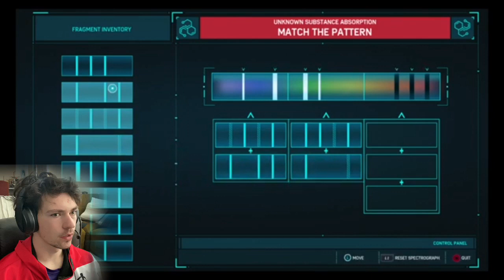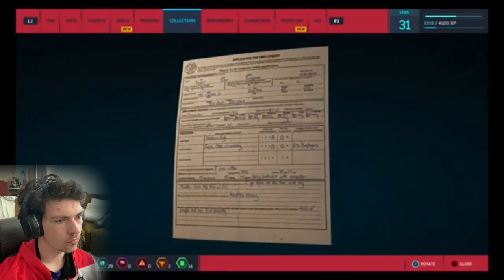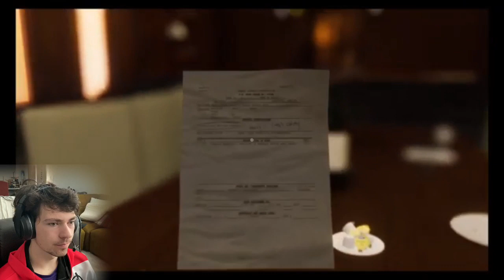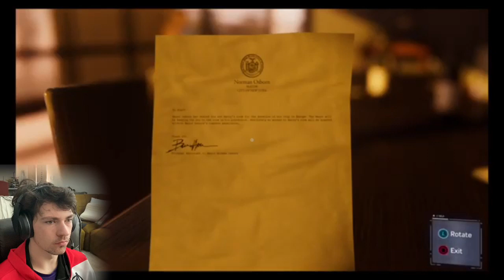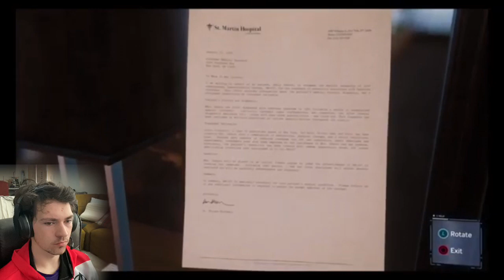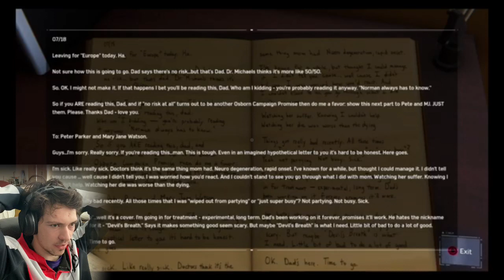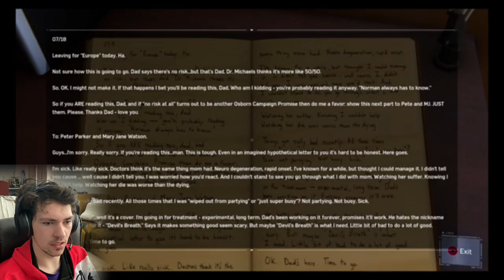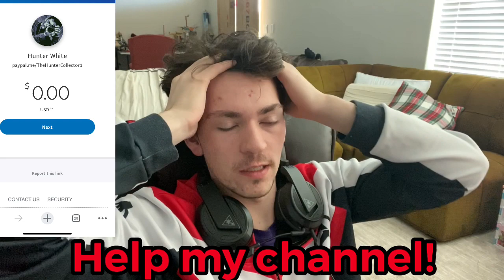SPIDER-MAN PS4-Part 9/ 4/6 down